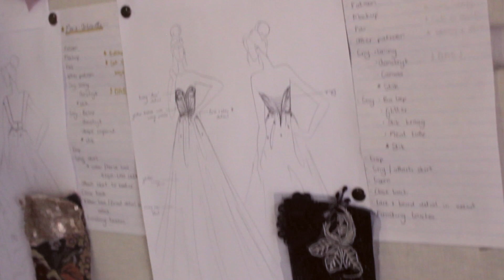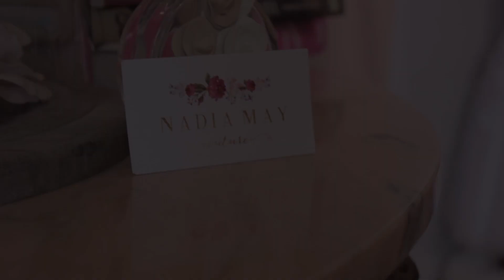Nadia May Couture op Droom Troue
Production done by: Be Your Dream Productions.

For more information on the Droom Troue series,

Presenter:
Anaïs

Graphics:
Maurice Loois
Domain Lamprecht

Producer:
Lana De Jager

Co-Producer:
Crystal De Jager

Set Design:
Be Your Dream Productions

Editors:
Domain Lamprecht
Kat Selebalo
Vic Emmanuel Abdol
Ceara Allardyce
Lee Gouws

Cameras:
Maurice Loois
Ceara Allardyce
Lee Gouws
Domain Lamprecht
Kat Selebalo
Vic Emmanuel Abdol

Anais Artist

BE YOUR DREAM STUDIOS